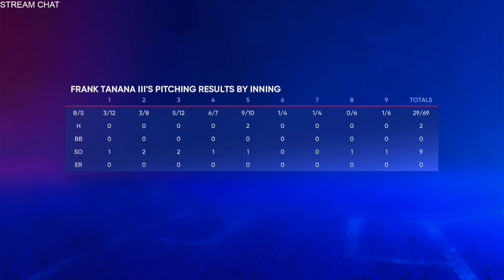Just like the old man..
Frank Tanana III making his Major League Debut for the Marlins. We are in a Pennant Race..Lets Go!!...Just chatting. |18+| -- Watch live